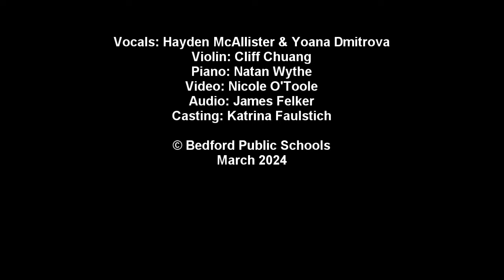Both Sides Now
As part of the release of my Report of Entry Plan Findings, which can be found as has been my habit, I am sharing a musical collaboration (featuring BHS Senior Hayden McAllister, BHS Junior Yoana Dimitrova and Lane Music Teacher Natan Wythe) that I hope will also serve as call to action for the open-minded discourse and both/and-disposition that I am hoping for as we work together to determine strategic priorities for the next three years. I also want to thank the creative team of Choral and Theater Director Katrina Faulstich (casting), Band Director James Felker (sound engineering), and Performing Arts Director Nicole O’Toole (video) for their support. Please enjoy this rendition of Both Sides Now by Joni Mitchell (inspired by the performance/arrangement by Josh Groban and Sara Bareilles). Cliff the "cc" closed caption button to see the lyrics.

Lyrics (adapted)

Rows and floes of angel hair
And ice cream castles in the air
And feather canyons everywhere
Looked at clouds that way
But now they only block the sun
They rain and they snow on everyone
So many things I would have done
But clouds got in my way

I've looked at clouds from both sides now
From up and down and still somehow
It's cloud illusions I recall
I really don't know clouds at all

Moons and Junes and Ferris wheels
The dizzy dancing way that you feel
As every fairy tale comes real
I've looked at love that way
But now it's just another show
You leave 'em laughing when you go
But if you care, don't let them know
Don't give yourself away

I've looked at love from both sides now
From give and take and still somehow
It's life's illusions I recall
I really don't know love at all

[instrumental]

Something's lost, but something's gained
In living every day
I've looked at life from both sides now
From win and lose and still somehow
I really don't know life

I really don't know life ... at all